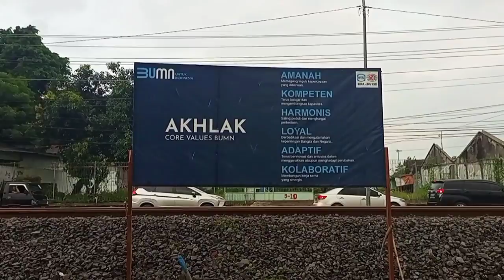GEOTEXTILE SUDAH MULAI DIAPLIKASIKAN || UPDATE PROYEK ELEVATED RAIL JOGLO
Halo teman-teman kembali lagi nih divideo update terbaru saya. Nah divideo kali ini saya akan mengupdatekan proyek Elevated Rail Joglo serta Double Track Solo Balapan hingga Kalioso. Untuk per tanggal 12 Maret 2021, saya memantau sedang dilakukan pengaplikasian geotextile di sekitar KM 105+350 atau kurang lebih 200 meter sebelum sinyal masuk Stasiun Kadipiro dari arah Solo Balapan.

Waktu itu kira-kira proses mengaplikasikan geotextilenya sedang berjalan 100 meteran dari titik turunan kereta. Banyak pekerja yang sedang merapikan fiber tekstilnya. Karena sore itu sedaang hujan, sehingga air menggenang bagian cekungan geotextilenya dan itu menghambat pekerjaan. Sehingga dilakukan terlebih dahulu penyedotan air sebelum ditimbun kembali dengan tanah kasar.

Menurut dugaan saya, mungkin nantinya jalur 3 Stasiun Kadipiro akan menjadi jalur lurus ke arah Bandara Adi Soemarmo dan serta menjadi jalur lurus ke arah Solo Balapan. Hal ini bisa dilihat dari jarak renggangan rel lurus yang kearah Solo Balapan yang lurus dan terhubung ke jalur badug serta jalur 3 Stasiun Kadipiro.

Tahap satu proyek Elevated Rail Joglo diperkirakan rampung pada awal tahun 2023 dan sesi 2 kemungkinan rampung pada akhir tahun 2023. Untuk proyek Double Track Solo Balapan - Kalioso kemungkinan bakal rampung pada akhirb tahun 2023. Untuk saat ini kira-kira proyeknya sudah berjalan 10% dan akah dikebut untuk fase 1 nya. Kita doakan saja agar proye ini bisa rampung dengan cepat, terkendali, aman, dan lancar.

Oh iya sekedar mengingatkan bagi teman-teman yang ingin melihat-lihat ataupun mengupdatekan proyek ini, saya himbau untuk mengajukan ijin dahulu ke mandornya atau kantor kerjanya yang tidak jauh dari lokasi itu. Agar nantinya teman-teman tidak ditergur serta diminta untuk menjauh. Karena waktu itu saya lupa mengajukan ijin jadinya saya ditegur, wkwkwk. Tapi setelah mendapatkan ijin saya diperbolehkan kembali mengupdatekan :)

Bagi teman-teman yang penasaran tentang keadaan terkini di area Joglo, Bisa ditonton video saya sampai dengan selesai...